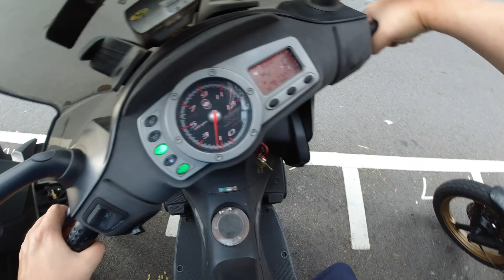上班路上附一些安全骑摩托的建议